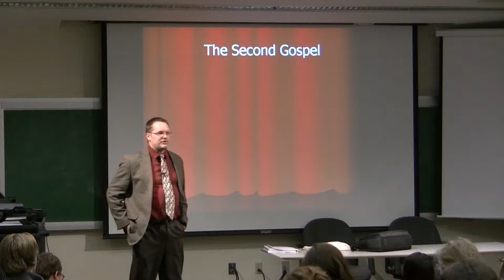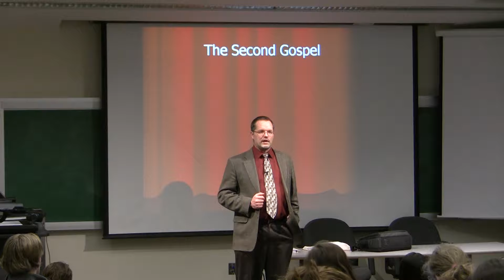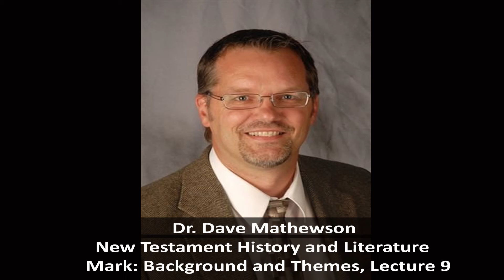Dr. Dave Mathewson, New Testament Literature. Lecture 9, Mark: Background and Themes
Dr. Dave Mathewson on NT Literature
This is the ninth of thirty-eight videos on New Testament History, Literature and Theology by Dr. Dave Mathewson.  Dave currently teaches at Denver Seminary and has taught for years at Gordon College.  He has a Ph. D. from the University of Aberdeen and his publications include "Verbal Aspect in the Book of Revelation" and "A New Heaven and a New Earth: The Meaning and Function of the Old Testament in Revelation 21:1-22:5" and most recently "Intermediate Greek Grammar" (Baker, 2016). This video was produced by Ted Hildebrandt. The audio, full text of these presentations in English, Spanish, Russian, Chinese, and others are freely available